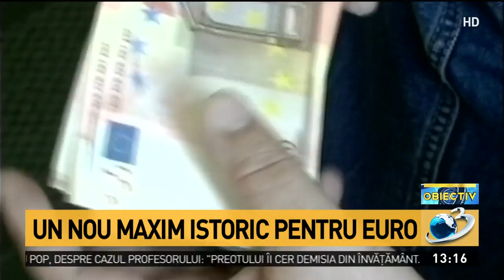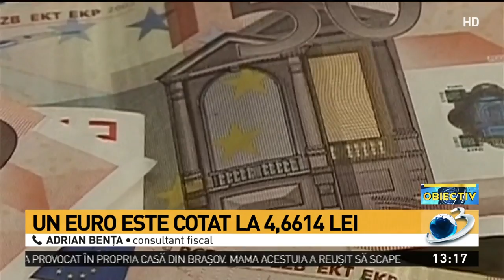Euro a atins un nou nivel record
Euro a atins un nou nivel record. Consultant fiscal: Este îngrijorător!, Obiectiv, 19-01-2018